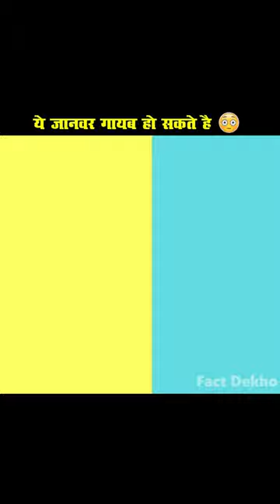ये जानवर गायब हो सकते है 😳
If you happen to find your art or images in the video please let me know and I will be glad to credit